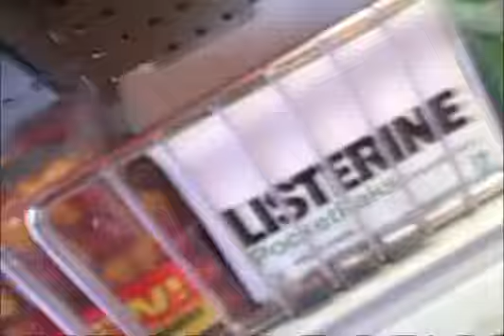Speed walk to FuWa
Walking from my house to the corner store with a camera in my pocket.

purchased:
1-redbull
1-can of american spirit tobbaco
1-box of rizzla cigarette tubes

The first in my pocket cam speed walk dealies.  Speed motorcycle dealies to follow.